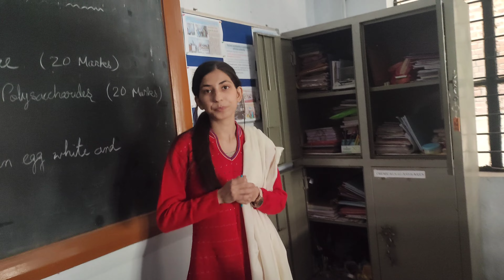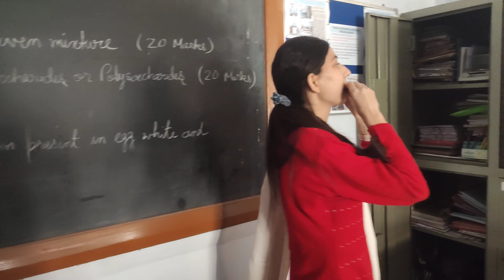Weird Drawer Items|What are they eating?| Lil sister came to meet me💜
What's in the drawer?
Weird items in the drawer
I am in tension
What are the kittens eating?
My lil sister came to visit me at the college